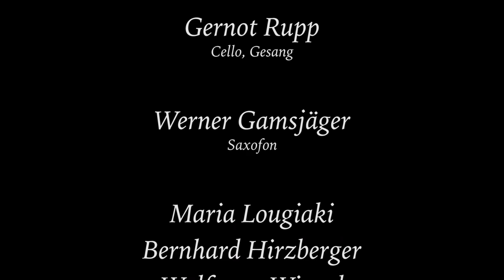Von Klassik bis Pop - LehrerInnenkonzert 18.5.2021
Johannes Brahms Musikschule Mürzzuschlag - JBMS
Clair de lune (Debussy)
Gassenhauertrio (Beethoven)
Vergebliches Ständchen (Brahms)
Ich hab' getanzt heut' Nacht
Oblivio (Piazzolla)
Turm (Rupp)
Floops (Gamsjäger)

Daniela Lenhart - Gesang
Simone Mustein - Violine
Maria Lougiaki - Klavier
Gernot Rupp - Gesang, Cello
Günther Aigelsreiter - Klarinette
Bernhard Hirzberger - Klavier
Werner Gamsjäger Saxofon
Wolfgang Wippel - Klavier

Kunsthaus Mürz